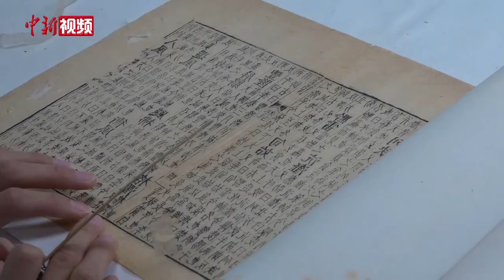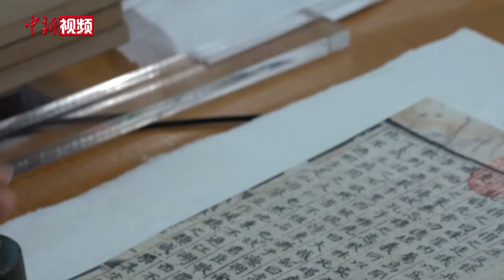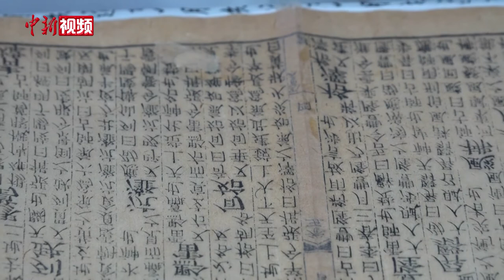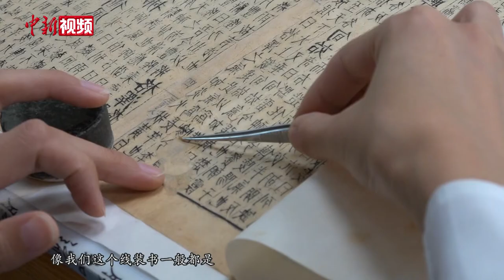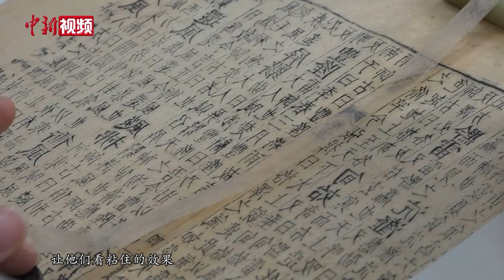“海归”古籍修复师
将书页与衬纸分离，把书页的断口对齐、固定、润潮、粘合……侯郁然是国家图书馆文献修复组的一名“古籍医生”，日常工作就是修复损坏的善本古籍。
从中央美院本科毕业后，侯郁然前往英国一所大学的书画修复专业读研深造。毕业时，她的不少同学进入拍卖行或美术馆工作，出于对古籍修复的热爱，侯郁然选择成为一名古籍修复师。自2005年起，国家图书馆先后六次征集入藏和田等地出土的西域文献。作为“海归”，侯郁然将在海外学到的西方修复技艺运用到实践中。